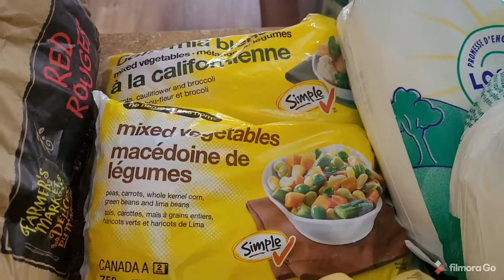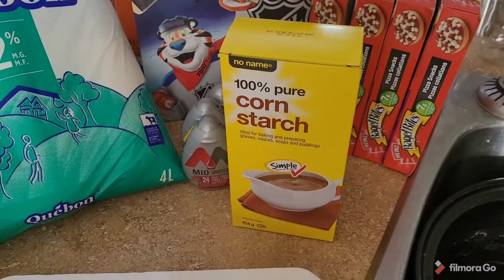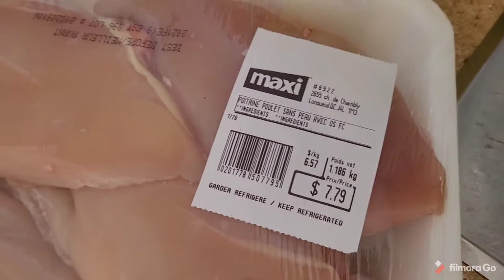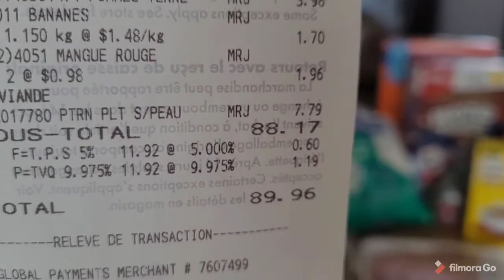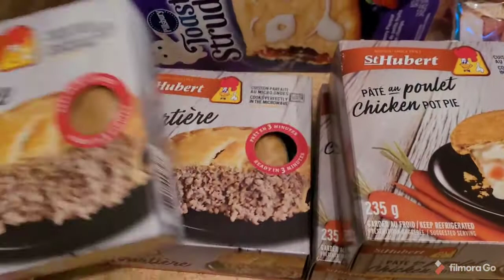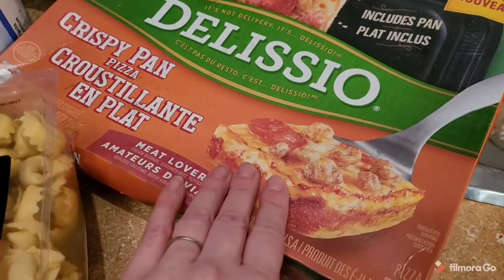défi épicerie 75$ semaine 6 et 7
vidéo de la semaine 6 et 7 de mon défi d'épicerie a 75$!

enfin j'ai des.semaines ou je réussi à resté  passablement proche de mon montant!!! ces la semaine 8 qui va définir si j'ai réussi ou non mon défi!!